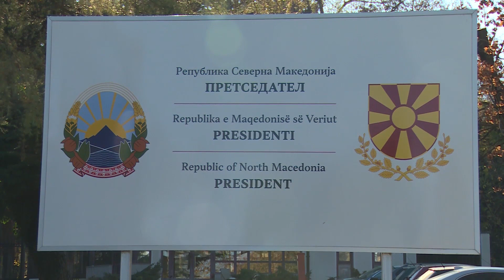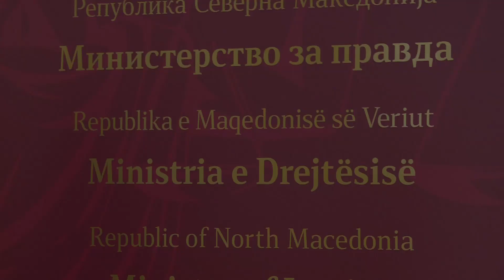Експерти за новиот Закон за помилувањето: Претседателот станува сервис на Министерството за правда